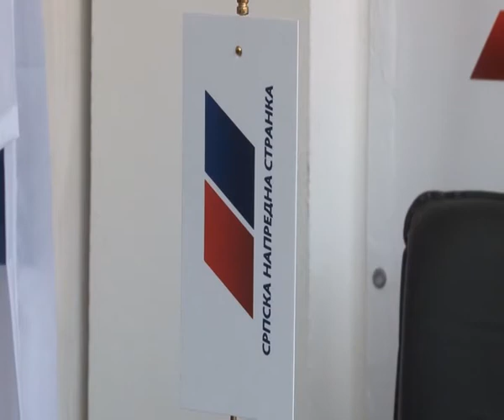25 10 2016 RTV Vranje Govorite tise ali pametnije - porucuje SNS Dverima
RTV Vranje Govorite tise ali pametnije - porucuje SNS Dverima